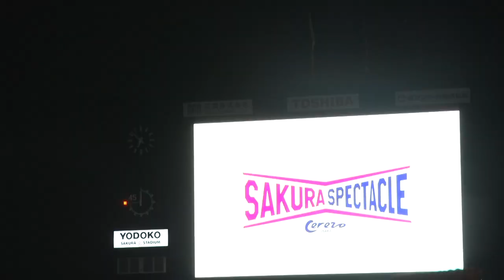【スタジアムに響く、熱い声】コール＆レスポンスで後押しする🔥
2022明治安田生命J1リーグ 第29節 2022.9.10 (土)
vs サガン鳥栖

声出し応援適用試合として、選手紹介による「コール＆レスポンス」でチームを後押しします😌
スタジアムの一体感がさらに増す瞬間でした✨